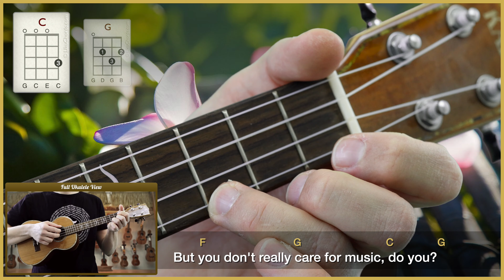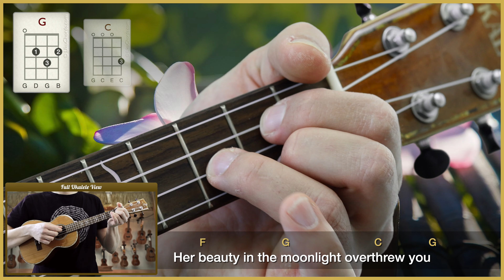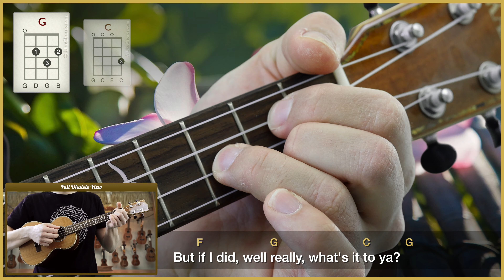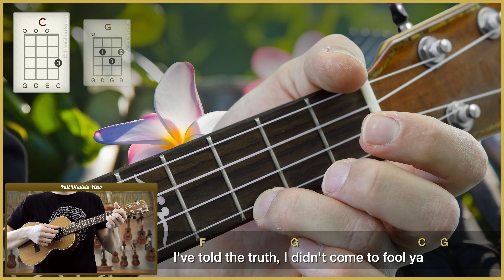"Hallelujah" by Jeff Buckley / Leonard Cohen (UkuTabs Tutorial)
Suggested strum: down strums + DUDU, picking pattern @ links above

Learn how to play "Hallelujah" by Leonard Cohen on the ukulele with this play-along. UkuTabs is part of the UkuWorld network which offer tons of free resources online! Go check them out today! :-)

Take care!
- Jonas.